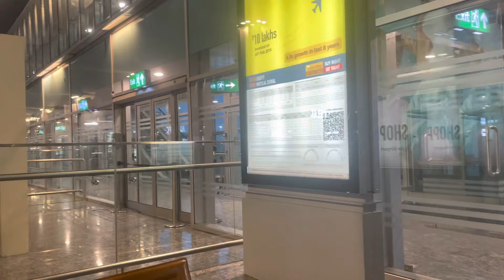Early morning flight to Indore | Assamese vlog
Connect with them in INSTA -

Raj Boruah and Mayuri Saikia who resides in Bangalore loves to share their lifestyle in the form of videos. They are pet lovers and a pet parent of Nancy who often shows in their videos.
Let's support them and show some love.

বাংগালোৰত বাস কৰা Raj Boruah আৰু ময়ুৰী শইকীয়াই ভিডিঅ'ৰ ৰূপত তেওঁলোকৰ জীৱনশৈলী ভাগ বতৰা কৰিবলৈ ভাল পায়। তেওঁলোক পোহনীয়া প্ৰেমী আৰু নেন্সি এজন পোহনীয়া অভিভাৱক যি প্ৰায়ে তেওঁলোকৰ ভিডিঅ'ত প্ৰদৰ্শন কৰে।
আহক তেওঁলোকক সমৰ্থন কৰোঁ আৰু কিছুমান প্ৰেম দেখুৱাওঁ।lifestylevlog
EARLY MORNING FLIGHT | BANGALORE TO INDORE | GOING TO  @IIMIndoreOfficial